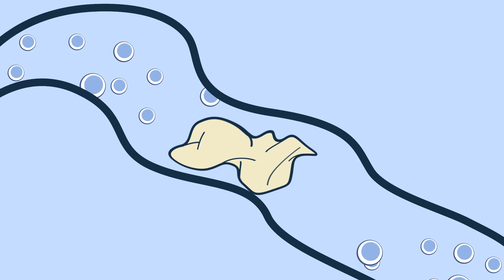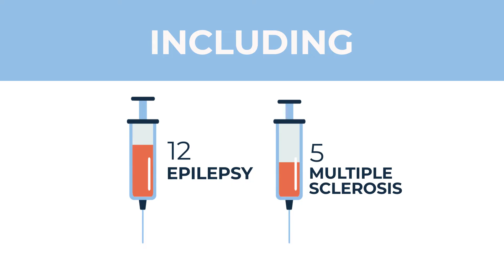What is Neurology? - American Academy of Neurology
This motion graphic video showcases the diverse field of neurology. Learn more about your future as a neurologist.